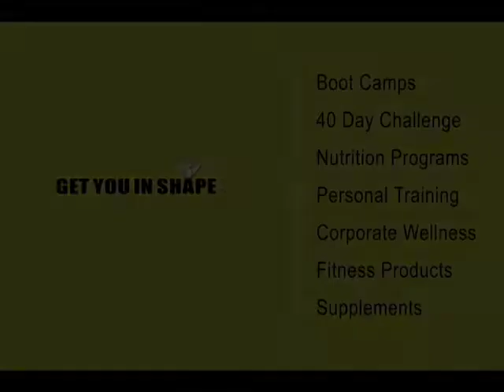Coppell, TX - Fitness Boot Camp - Weight Loss and Fitness Testimonials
testimonies from Coppell Boot Camp.
Ashli from Lewisville lost 5 pounds in 4 weeks in the fitness boot camp.
Bret lost 10 Pounds in 26 days in the weight loss boot camp.
Chaney Respondek is a speach therapist in Coppell, TX and has had awesome results and has stuck with the fitness boot camp for over a year.

Fitness and weight loss testimonial from the Get You In Shape Fitness Boot Camp. has Fitness Testimonials, Fitness Tips, Nutrition Programs, Fitness Boot Camps, Private Personal Training, Online Training, Fitness Products, Weight Loss Plans, a Blog, and more. If you are Dallas, Coppell, Lewisville, Irving, Carrollton, Valley Ranch, Las Colinas and surrounding Dallas, TX cities, Get You In Shape is near you. Get You In Shape has helped many people get their lives back on track and change their lifestyle into a healthy lifestyle. Programs include sports specific training, weight loss programs, boot camps, wellness plan, nutritional plans, core fitness training, strength training, toning and more. Clients include athletes (basketball, golf, football, tennis, baseball, volleyball, softball, and track) corporate executives, professionals, weekend warriors, cheerleaders, dancers, models, stay at home moms, and anyone looking to get fitness results.